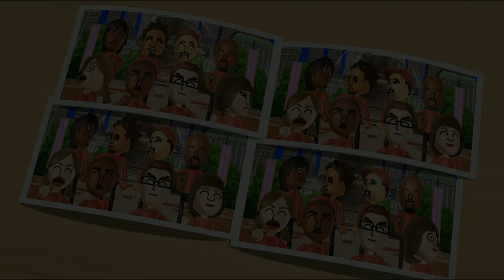Wii Party Board Game Island - Skip Vs Eduardo Vs Martin Vs Kentaro (Expert CPU)